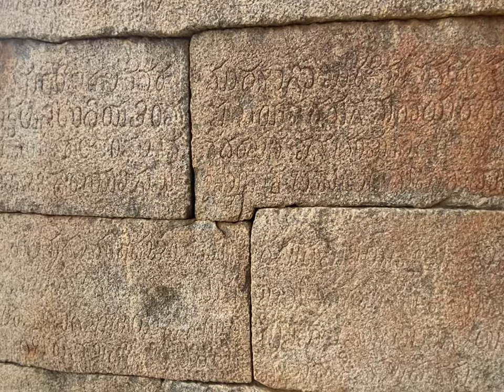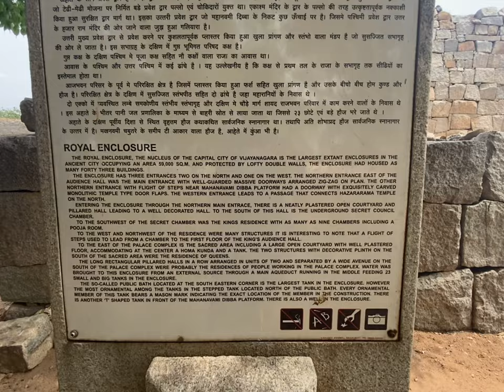The Ruins of Hampi | Exploring Vittala Temple and Royal Enclosure | Hampi to Kolkata | @Leo & Sagi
Hampi is a UNESCO World Heritage Site located in Hampi town, Vijayanagara district, east-central Karnataka, India. It’s dotted with numerous ruined temple complexes from the Vijayanagara Empire.

Stay - @Shankar Homestay Hampi
Food - @Mango Tree Restaurant
Sights - Vijaya Vittala Temple, Lotus Mahal, Elephant Stables, Virupaksha Temple, Royal Enclosure